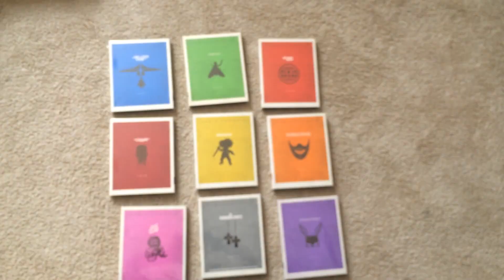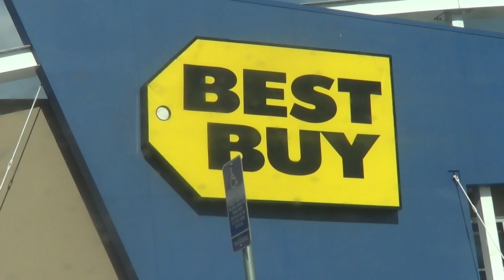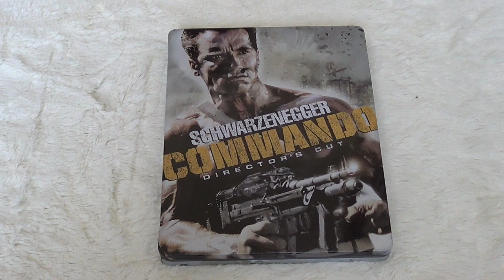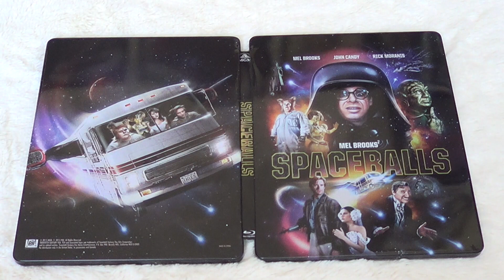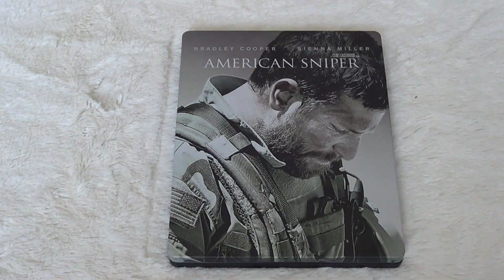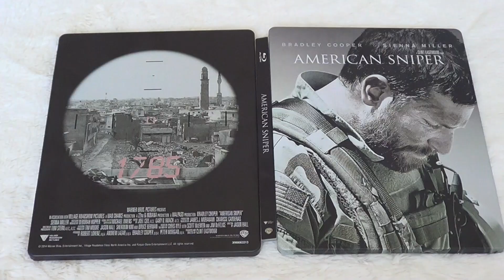Blu Ray Mission 32: Return of Viva Metal Box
A new week, a new mission.

Make It Home Tonight by Tedd Lokc